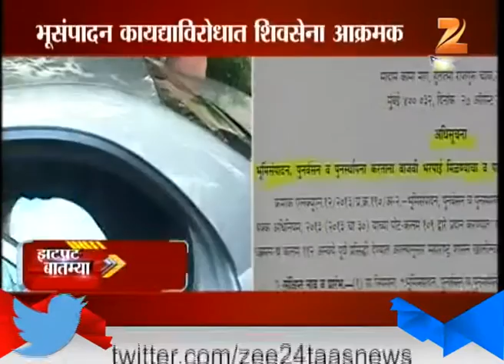Zatpat Rajya 7th April 2015